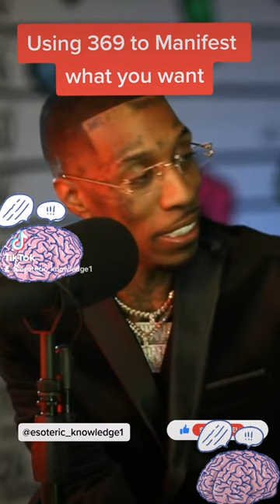Using (369) To Manifest All You Want🧘‍♂️🧘‍♀️ #369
The great power of the 369 and how to use it in manifesting your heart desires.